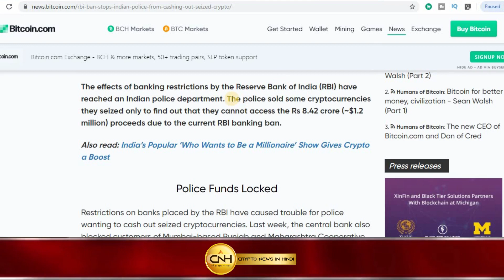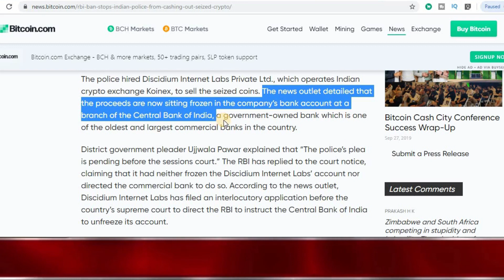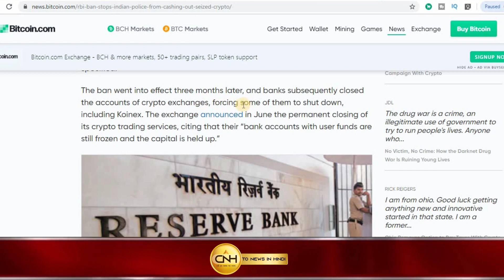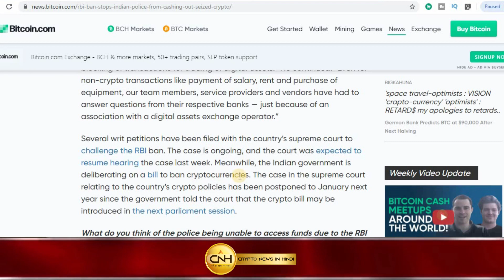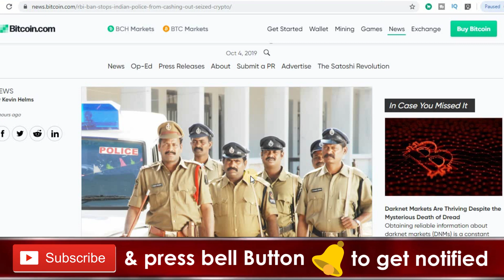अब Indian Police को RBI Banking Ban का नतीजा भुगतना पड़ा